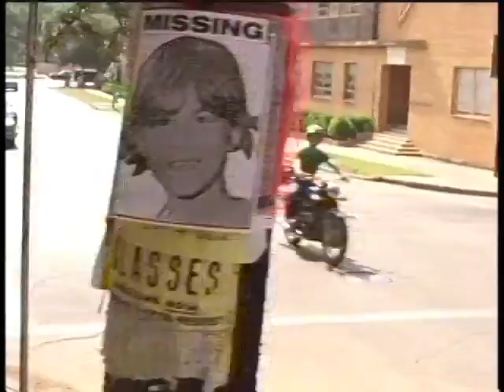Slacker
Tommy Pallotta in Richard Linklater's Slacker "Looking for Missing Friend"